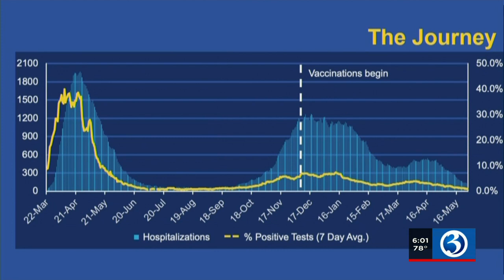VIDEO: State leaders predict a very safe summer amid solid vaccination rates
On the coronavirus front, a trend that continues in Connecticut is the state’s positivity rate and vaccination rate are some of the best in the country.